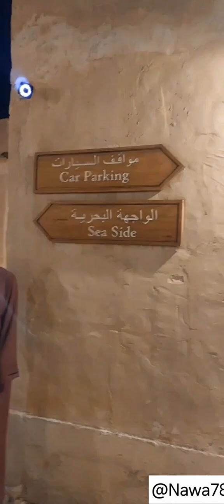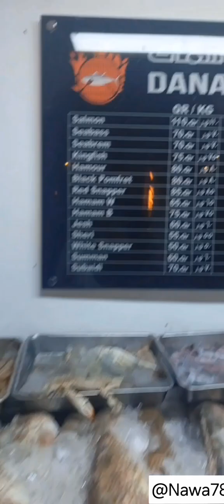Al Wakrah Old Souq#කටාර් රාජ්‍යයේ වැදගත්ම සංචාරකයන් අතර ප්‍රසිද්ධ උරුම වෙළඳපොලට යමු රවුමක්🇶🇦old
“Al Wakrah Old Souq” heritage market
  which is considered amongst the most important tourist destinations in the State of Qatar
  welcame to the Qatar 🇶🇦